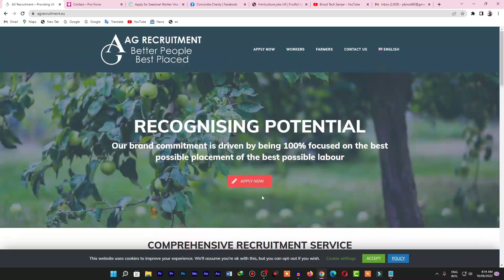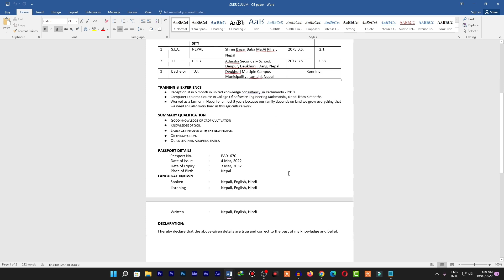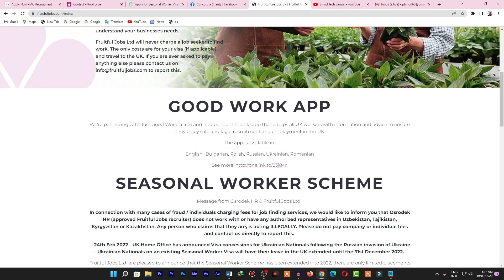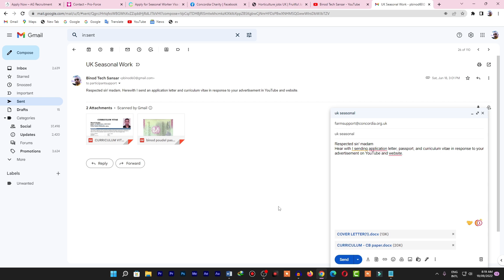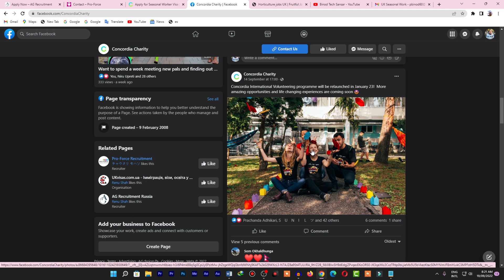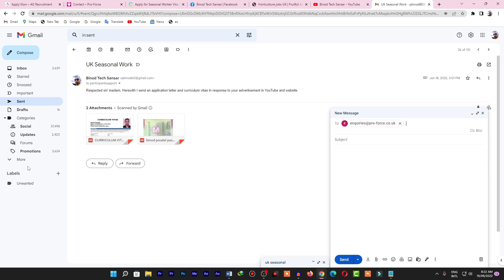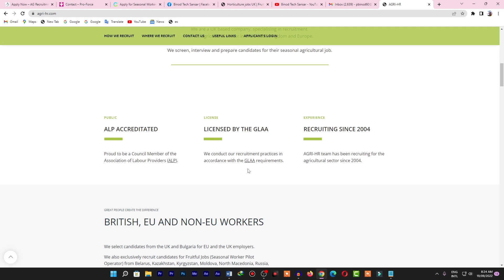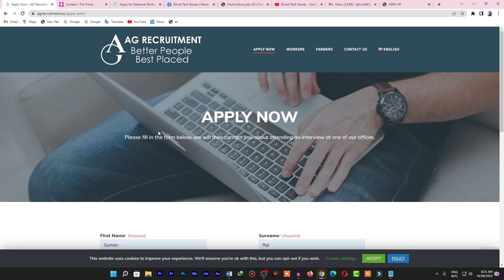How to Apply UK Seasonal Working Visa? Concordia ले International Volunteering Program Open गर्दै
How to apply uk seasonal